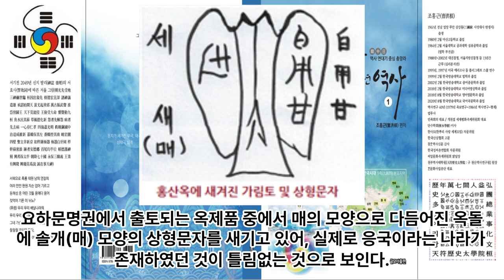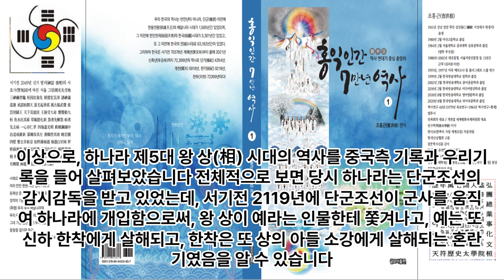하나라 제5대 왕 상에 관한 금문기록과 왕상 시대의 역사- 서기전2146년~서기전2119년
1 공학사
2 법학사(상고대 법제도 고찰 목적겸) *법무사
3 중어중문학사( 한문 역사기록 왜곡.곡해 등 오류 정리 목적)
4 언론학사(미디어영상학=방송학 : 역사문화 컨텐츠 영상화 목적)
5 인문학사(영어영문학 - 언어와 문자의 역사 연구 목적)
6 국어국문학 전공 (언어와 문자의 역사 연구  및 문화컨텐츠 개발 목적)
7 역사 평생 전공 (한중일 역사 및 세계사 정립 목적)

*저서
1. 마고할미로부터 7만년 (2015 글로벌컨텐츠 출판)
 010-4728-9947 문자로 남겨주세요!
2. 홍익인간 7만년 역사 (원고1,800쪽- 책 600쪽 7권분량, 출판준비중)
3.천부경과 음양오행 등 역 원리 이해 (천부경 인간완성 신과의 대화로 빛나다, 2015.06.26. 편저자: 김영수, 천부경 음양오행 역 원리 저자: 천산태백, 인간완성 저자: 김영국)
4. 천지자연의 소리 글, 가림토 (강의중)

1. 홍익인간(弘益人間) 천부(天符)의 역사는 마고성(麻姑城:파미르고원)의 마고(麻姑)시대인 서기전70378년 계해년(癸亥年)부터 시작되었음을 최초로 밝혔다.

2. 역법(曆法)이 시작된 해는 마고성(麻姑城)의 황궁씨(黃穹氏) 시대인 서기전25858년 계해년(癸亥年)임을 밝혔으며, 서기전70378년 계해년이 마고(麻姑) 기원(紀元:천부 天符)임을 밝혔다.

3. 황궁씨를 이은 나반(那般:那般尊者:獨聖者)이 한국(桓國)시대 한인씨(桓因氏) 이전의 임금이던 유인씨(有因氏)이며, 유인씨 시대에 9한족(桓族)이 이미 형성되었고, 한인씨 7대(代)가 약1,000년을 다스렸다는 것임을 밝혔으며, 9족(族)의 근거지를 명백히 밝혔다.

4. 윷놀이판의 모습이 천부경(天符經)의 무한조화순환역(無限造化循環易), 음양오행(陰陽五行), 태양태음성력(太陽太陰星曆), 단군조선의 정치행정 구조를 나타낸 것임을 밝혔으며, 하도(河圖)와 낙서(洛書)가 배달나라 시대의 음양오행수리역(陰陽五行數理易)이며, 태호복희 8괘역과 한역(桓易:윷놀이판의 역)이 지구의 자전(自轉)과 공전(公轉)을 기반으로 한 역(易)임을 밝혔다.

5. 천제(天帝), 천황(天皇:天王), 천군(天君), 천공(天公), 천후(天侯), 천백(天伯), 천자(天子), 천남(天男)의 위계질서를 최초로 밝히고, 천제자(天帝子)와 천자(天子)의 차이점을 최초로 밝혔으며, 태호복희씨(太皞伏羲氏)가 일반 천자(天子)가 아니라 한웅 천왕의 아들로서 천지인(天地人) 삼신(三神)에게 제(祭)를 올리는 권한을 가진 제사장인 천군(天君)임을 밝혔다.

6. 아리랑(阿里嶺) 민요의 원천이 되는 최초의 역사적 사실이 서기전2333년 10월 3일 조선을 건국하기 이전에 있었던 당요(唐堯)의 전란(戰亂)으로 인하여 단군왕검(檀君王儉)께서 동북의 아사달로 이동한 과정임을 밝혔으며, 단군조선의 군후국(君侯國)의 위치와 시기에 따른 요동(遼東), 요서(遼西), 요수(遼水)의 위치를 상세히 밝혔다.

7. 고대중국의 천자로 불리는 요순우(堯舜禹)와 하은주(夏殷周)의 연대기를 상세히 밝히고, 요순우와 고대일본의 신무왕(神武王)이 단군조선으로부터 독립을 시도한 반역자(反逆者)이면서 제후인 천자(天子)임을 밝혔다.

8. 우비(禹碑:우 치수기념 부루공덕 비)의 비문을 국내 최초로 역사적 해석을 하였으며, 우비는 서기전2267년 이후 우(禹)가 치수에 성공한 후 치수법(治水法)을 전수해 준 단군조선 태자부루의 공덕을 새겨 남악(南嶽) 형산(衡山)에 세운 것임을 밝혔다.

9. 일본 국조신(國祖神)인 천조대신(天照大神)의 사당인 이세신궁(伊勢神宮)에 소장된 원시한글 축문을 국내 최초로 완벽 해독하고, 요하유로 기록된 천조대신이 단군조선 두지주(豆只州) 예읍(濊邑)의 추장(酋長)의 후손임을 밝혔다.

10. 明刀錢 등에 새겨진 문자를 단군조선 문자로서 최초로 해독한 학자 허대동 선생(저서 고조선문자)의 가림토(加臨土)의 연구에 검증차 참여하여 첨수도(尖首刀), 명도전이 단군조선의 화폐로서 그 위에 새겨진 문자가 단군조선의 상형 및 표음 문자임을 밝혔으며, 가림토는 원래 배달나라의 상형(象形)문자이자 표음(表音)문자인 상음(象音)문자에서 정선한 글자임을 밝혔다. 그 외 다수.